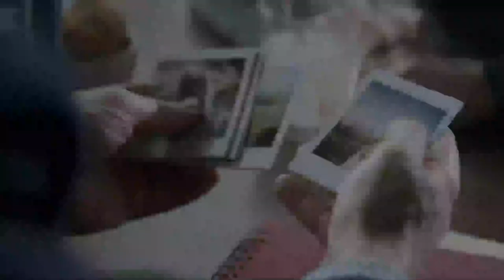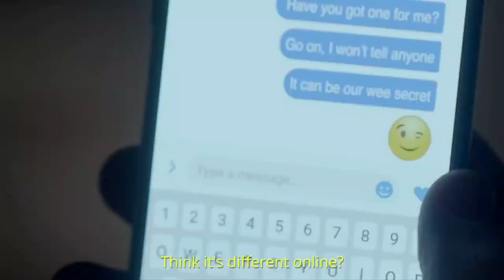Grooming a child is against the law ONLINE or in the REAL world.